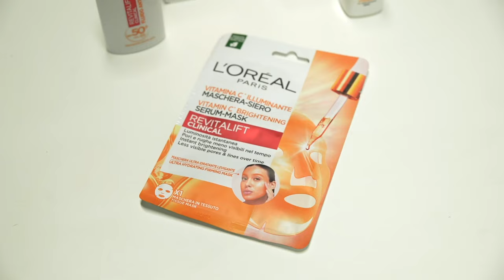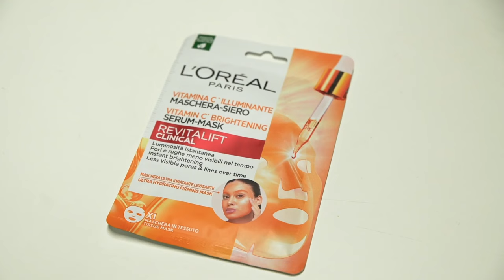«Θέραπι The Vidcast» με την Τζένη Μελιτά και την Ξένια Ντάνια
H Τζένη Μελιτά και η Ξένια Ντάνια έχουν μια αδυναμία: τον ψυχαναλυτικό φεμινισμό και το καλό κρασί! Μπορούν να αναλύσουν πάααααρα πολλά. Από τις ιστορίες του «Μίλα μου βρόμικα» και άλλες ιστορίες καθημερινής τρέλας, ερωτικής απογοήτευσης, συστημικού σεξισμού μέχρι το δράμα της σύγχρονης θηλυκότητας εν ώρα shopping. Φεμινισμός και οινοποσία λοιπόν, άλλο που δεν θέλανε! Παρέα με την REVITALIFT CLINICAL VITAMIN C της L'Oreal Paris.

Πίσω από την κάμερα ο Γιώργος Καράβας.

ΔΙΑΓΩΝΙΣΜΟΣ
Σας έχουμε και φανταστικό διαγωνισμό παρέα με την Revitalift Clinical Vitamin C από τη L’Oréal Paris! 5 τυχερές μετά από κλήρωση θα κερδίσουν την σειρά προσώπου ( Κρέμα προσώπου Revitalift Clinical Vitamin C, Ενυδατικό και Αντιγηραντικό ορό προσώπου Revitalift Clinical Vitamin C και μάσκα προσώπου Revitalift Clinical Vitamin C). Οι νικητές θα ενημερωθούν με απαντητικό e-mail. Καλή επιτυχία!